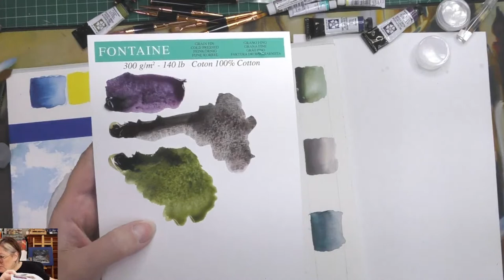Livestream - Testing Kusakabe Harmonia Watercolours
In this demonstration, I will be testing watercolours by Kusakabe.  Harmonia watercolours are granulating and can create some wonderful effects.

Art Supplies

Kusakabe watercolour
Kusakabe Harmonia watercolour
Amatruda watercolour paper

Xrissart